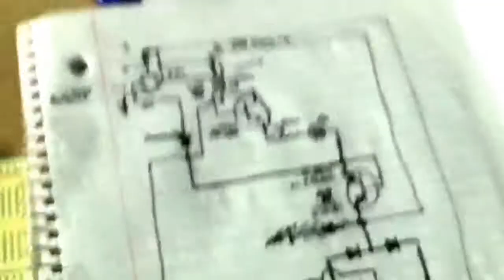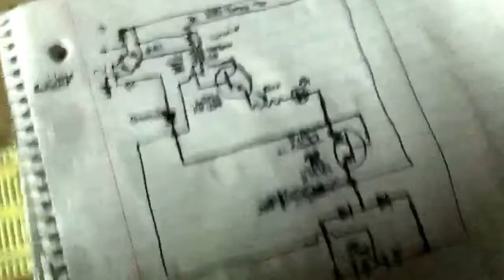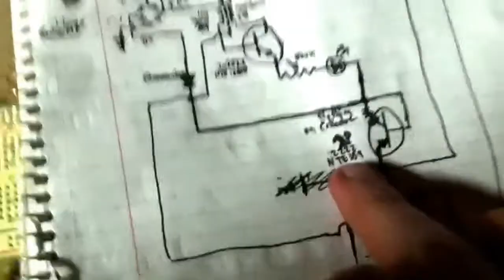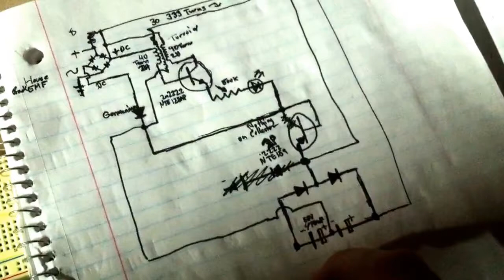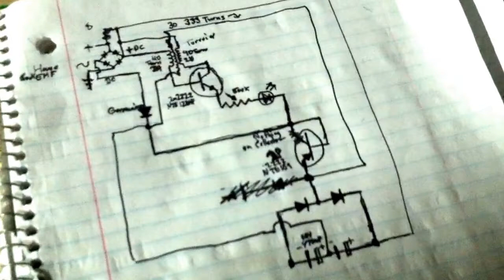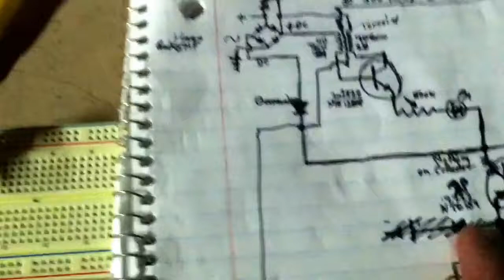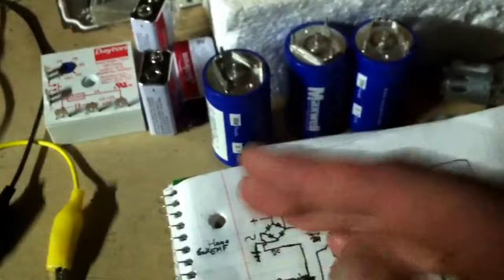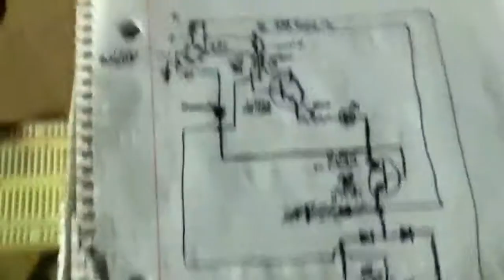Self-Oscillating Circuit with Resonating Transformer | Innovative Energy Harvesting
Inspired by the claims of the Akula Circuit, we dive into the world of energy efficiency with our latest experiment featuring a self-oscillating circuit paired with a resonating transformer. Inspired by the back EMF experiments, we've constructed a circuit that showcases sustained lighting and potential energy recapture from electronic waste. Witness a unique asymmetric setup that channels the back EMF into a usable form, potentially leading toward a more sustainable energy solution to recycle waste neutral/ground power for  low power lighting. Join us on this intriguing explorative journey into electrical engineering and green energy possibilities.

This circuit is working pretty well so I thought I would share it. Oh, you can experiment with putting the collector of the 2P transistor into the - side of the voltage doubler circuit.  It seem to help a little bit on the run time. More testing is required of course, thanks all :)

00:01 - Introduction to the self-oscillating circuit experiment
00:33 - Background on circuit inspiration and cap dump method
01:07 - Details on the asymmetrical circuit setup
01:44 - Demonstrating the bright LEDs and circuit functionality
02:29 - Overview of the safety features and voltage regulation
03:27 - Explaining the schematic of the self-oscillating circuit
04:01 - Discussing the grounding issue and its unintended benefits
04:42 - The toroid and wire specifications for the resonant transformer
05:28 - Details on the transistors used and circuit configuration
06:03 - Explanation of the feedback loop and voltage doubler
06:43 - Adjusting the potentiometer for optimal performance
07:17 - Visual inspection of the transformer and sustained light
07:55 - Sharing the schematic and openness to community feedback
08:29 - Influences from the Kola circuit and energy efficiency goals
09:11 - Discussing the potential for energy recapture in electronic devices
09:50 - Final thoughts and the future direction of the experiment

I would love to chat with you about increasing prosperity and abundance for humanity.

Earth, Social, Life, Physical, and Formal sciences are all part of the conversation  @consciousenergies